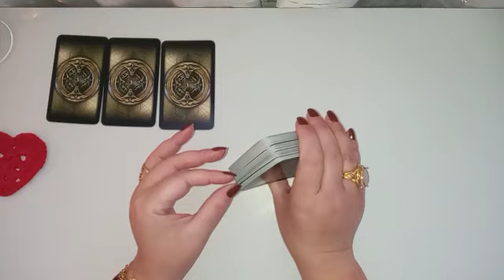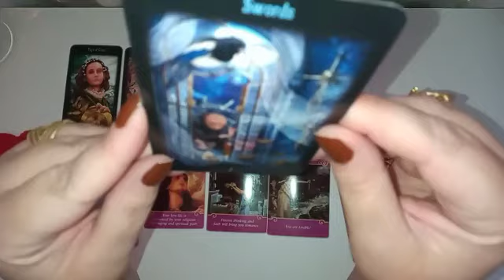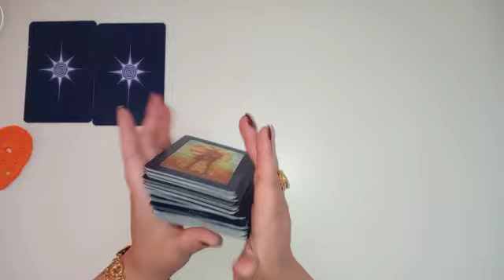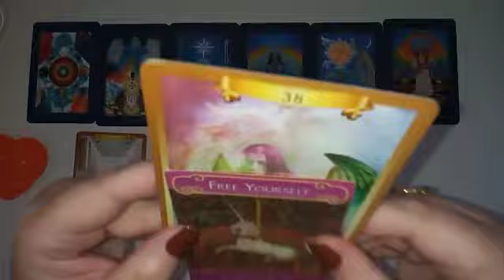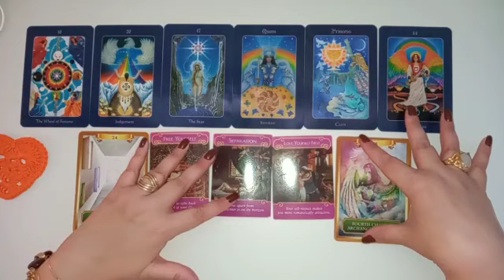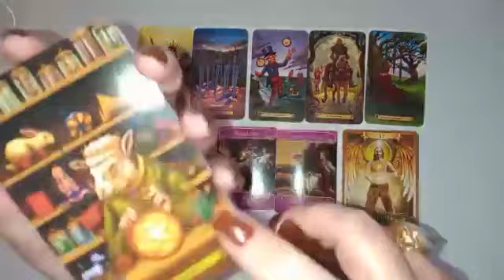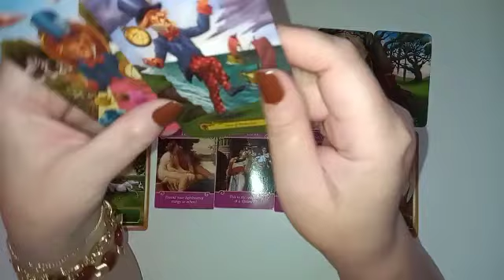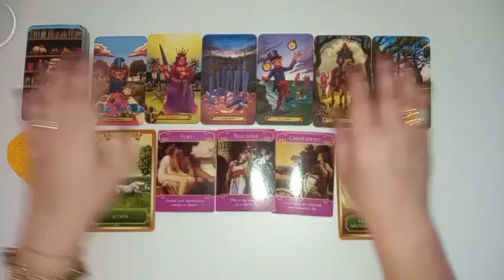10 Leitura- Escolha sua opção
☀️❤ Apresentação do Canal AlvoreSer da Vida Terapias. ☀️❤

O propósito do AlvoreSer da Vida Terapias é fornecer ferramentas que auxiliem na busca individual de autoconhecimento, autocura e libertação pessoal, utilizando para tal várias ferramentas, como a astrologia, o tarot e as constelações sistêmicas.
Aqui, estes conhecimentos são trabalhados dentro das leituras de cartas.
Incluindo, sobretudo, músicas e sugestões de livros e filmes.
A orientação é que você crie um caderno para anotar as leituras que chamam sua atenção e ir trabalhando nos assuntos tocados, percebendo assim sua transformação.
Além disso, você tem aqui, orações e limpezas que podem ajudar no seu processo de mudança.

Lembre-se que esta é uma leitura geral, para muitas pessoas, então, veja o que ressoa com vc, no seu coração... Pode ser toda mensagem, uma parte, ou apenas aprendizado...

Lembre-se que as orientações aqui fornecidas são probabilidades de situações futuras, que são possíveis de ocorrer, graças aos sentimentos, pensamentos e ações presentes na sua vida até aquele momento.

Você constrói sua realidade...
Aqui, você tem apenas um farol, uma lanterna que mostra uma luz no caminho...

Orientação pra quando abrir o vídeo, independentemente de quando foi publicado...

Músicas citadas:🎵

Cartas utilizadas:♣️♦️♠️♥️

Romance Angels - Doren Virtue
Alice in Wonderland Tarot - Barbara Moore
Legacy Divine Tarot - Ciro Marchetti
The Star Tarot - Cathy McClelland

Meditações e Limpezas dos Anjos: 🧘🚿👼🙏

Atendimento Astrológico: ☀️🌜⭐
Mapa Astral
Mapa do Casal/Sinastria
Mapa Anual

Leitura de Tarot:🃏
Perguntas do seu interesse
Templo de Afrodite